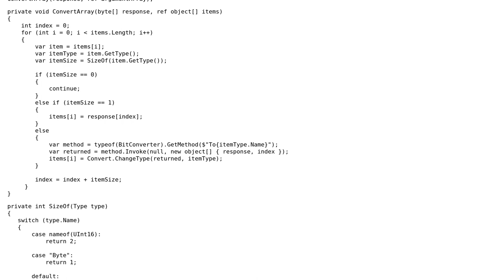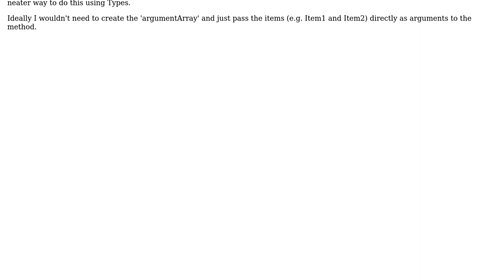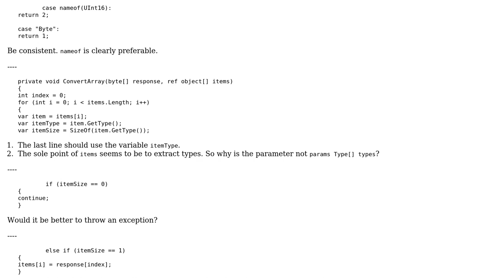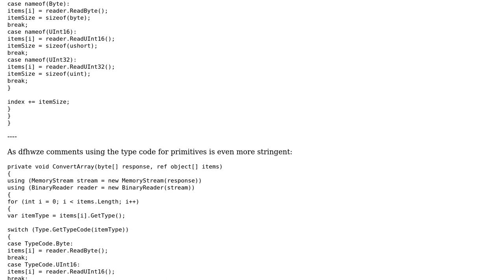Code Review: Convert Byte array into collection of items of different types (2 Solutions!!)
Code Review: Convert Byte array into collection of items of different types

With thanks & praise to God, and with thanks to the many people who have made this project possible! | Content (except music & images) licensed under CC BY-SA | Music | Images & others | With thanks to user t3chb0t user sebpinski user Peter Taylor and the Stack Exchange Network Trademarks are property of their respective owners. You are responsible for your own actions.